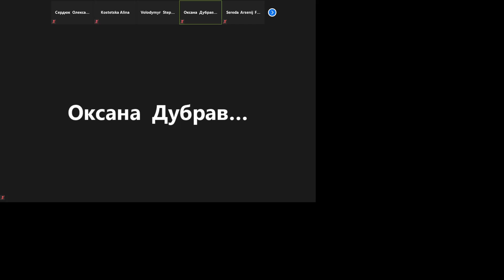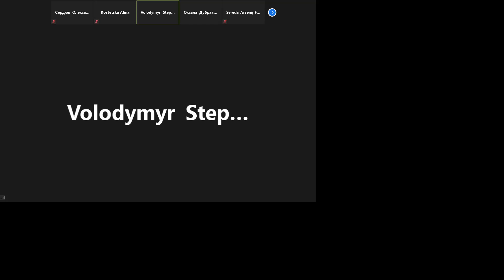{Схемы} Лекция за 24.05.2021, часть 5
Цифрова схемотехніка
3 курс
6 семестр